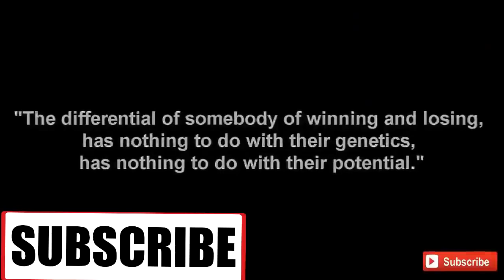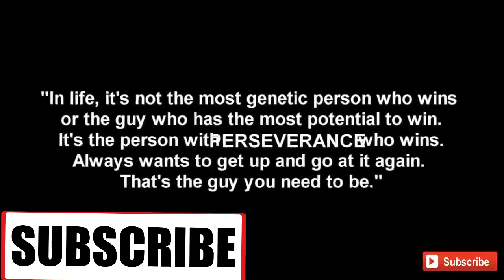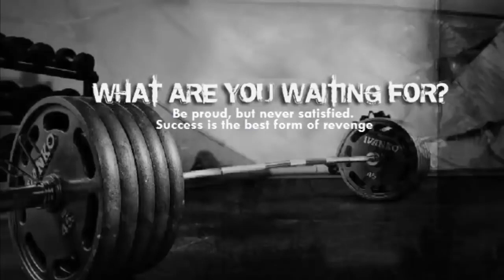Gym Motivation Music 2021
BEST NEW 2021 MARCH WORKOUT MUSIC REGGAETON REMIX GYM
Aggressive Gym Training Motivation Music 2021
Best Hip Hop Workout Music Mix 2021
DON'T STOP Gym Motivation
Best Workout Motivation Mix 2021
1 Hour Epic Workout Music
Best Gym Trap Music mix
Best TRAP Gym WORKOUT Music Mix
Best NCS Gym Workout Music Mix
NO LIMITS
Gym Motivation
BACK TO THE BASICS
ULTIMATE GYM MOTIVATION 2021
Gym Bodybuilding Motivation 2021
Hiphop & Trap Workout Music Mix 2021
neffex
warm up songs
hip hop training music
gym music
dance
workout
best of neffex
training music
training motivation
underground
best workout music 2021
running songs
workout songs
gym music 2021
eminem
gym motivation
electro house